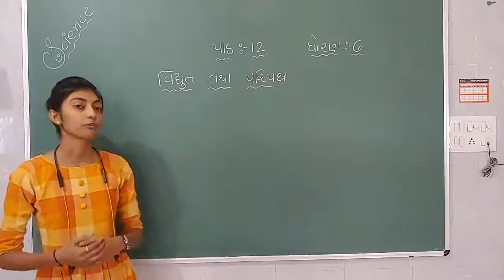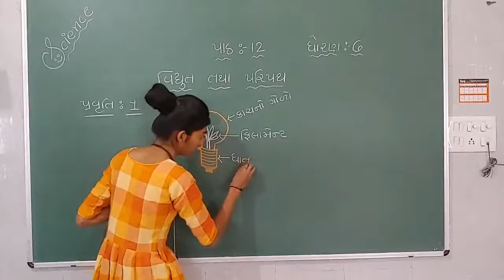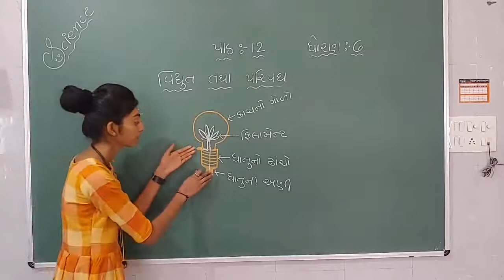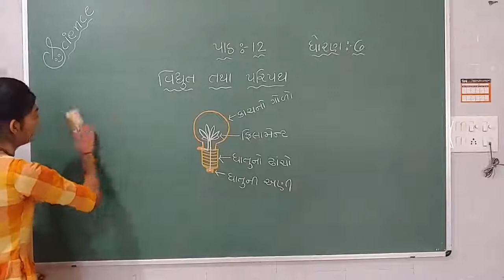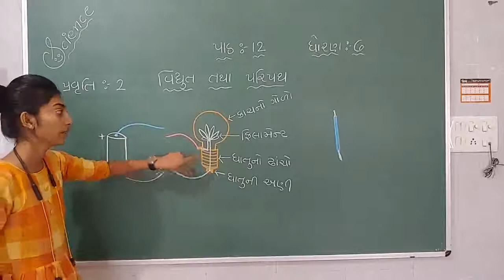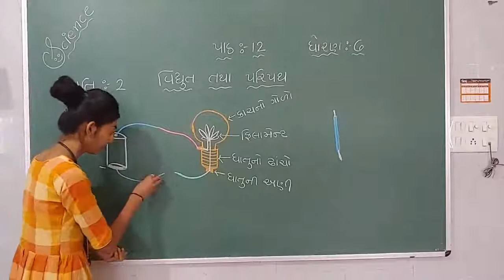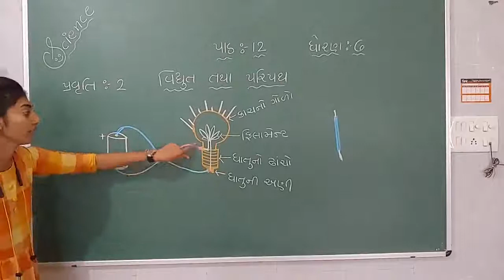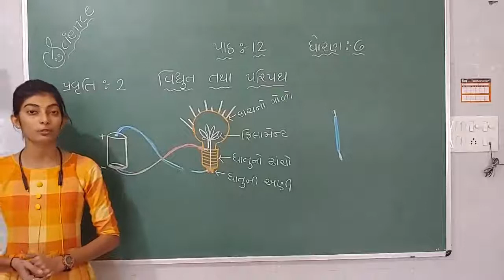6th Science ( Chapter - 12 / Part - 2 )